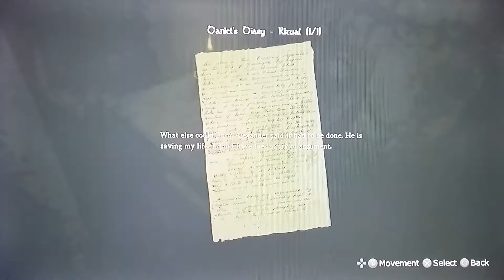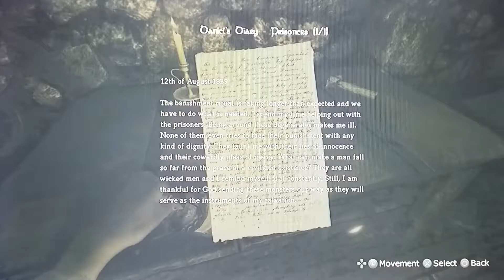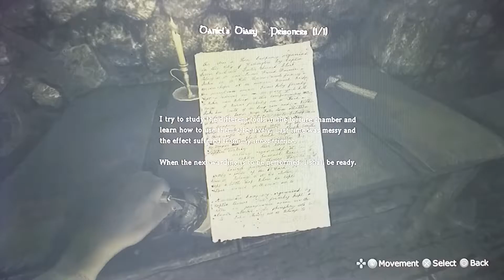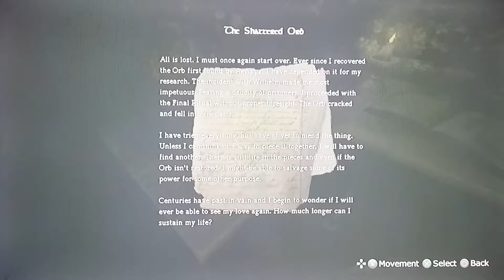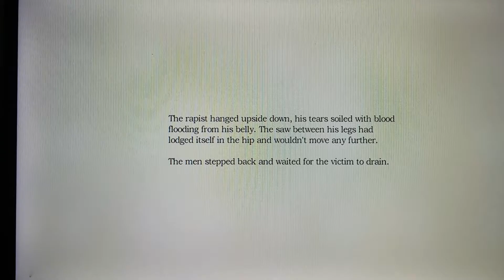Amnesia The Dark Descent Part 9